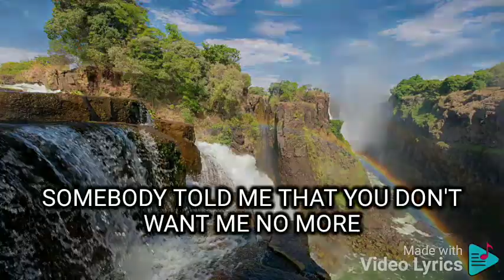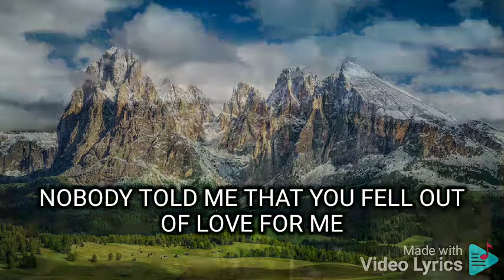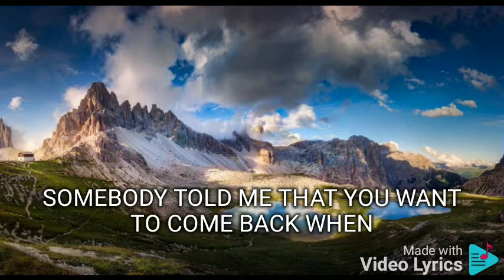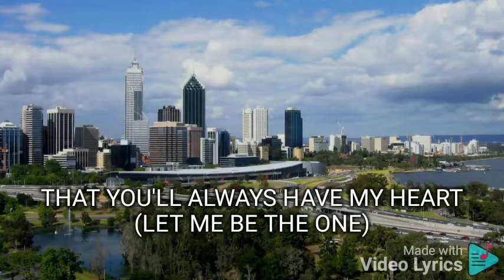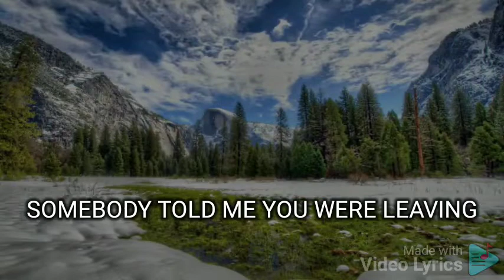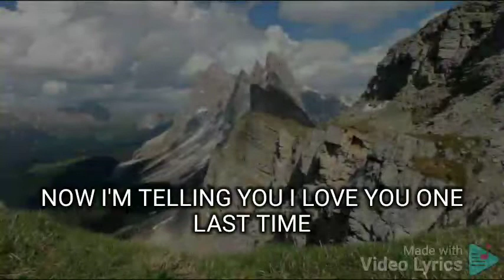LET ME BE THE ONE MARTIN NIEVERA